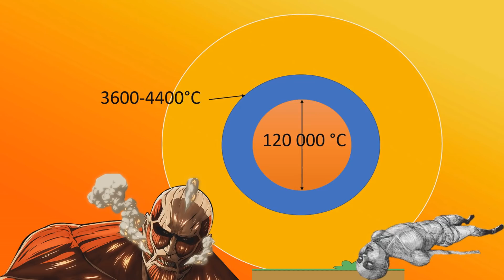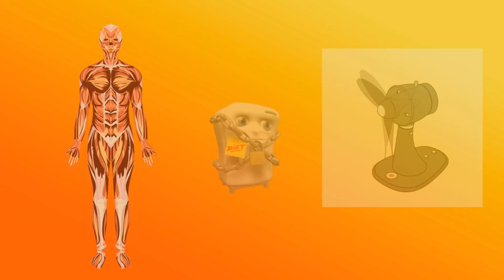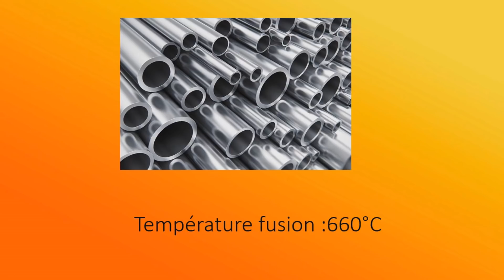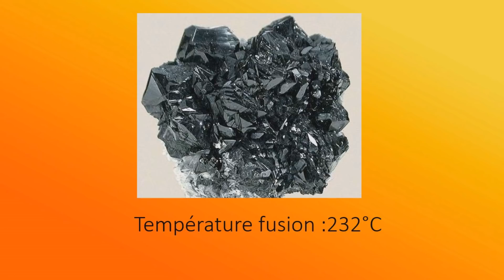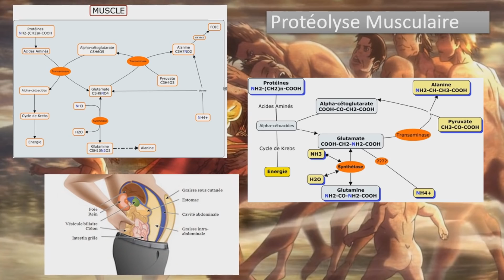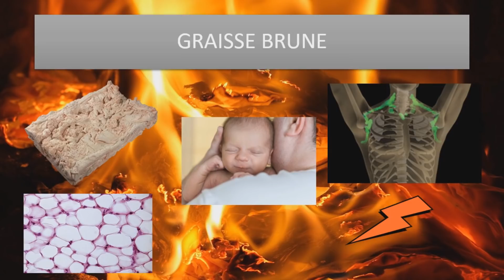QUELLE EST LA TEMPERATURE DU TITAN COLOSSAL ?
Il fait chaud, on à eu une belle canicule et si on parlait d'un titan chaud comme la braise ? Et si on déterminait la température du titan colossal ?